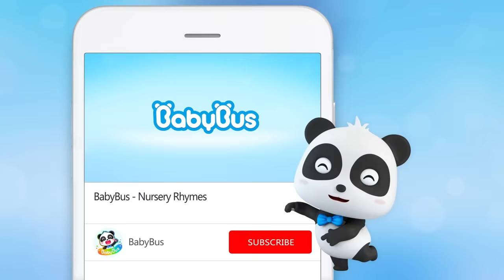Don't Be Afraid Of Monsters! | Colors Song, Bath Song | Nursery Rhymes | Kids Songs | BabyBus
3、Nursery Rhymes & Kids Cartoon (All!!) | Kiki and Miumiu | Baby Shark | Fire Truck | Top Playlist - Nursery Rhymes & Kids Songs by BabyBus：

Lyrics:
Verse1
TIMI   Oh Daddy, Daddy,
My dearest daddy.
I’m so scared, I’m so scared.
Did you hear that? Tell me what it is.
Is it a big scary monster?

Verse2
MIMI's Dad  Hey Sweetie, sweetie,
My dearest sweetie.
Daddy’s here, don’t be afraid.
Can you see that? Tell me what it is.
TIMI(acting)  It’s an owl.

Verse3
TIMI   Oh Mommy, mommy,
My dearest mommy.

Verse4
MIMI's Mom  Hey Sweetie, sweetie,
My dearest sweetie.
Mommy’s here, don’t be afraid.
TIMI(acting)  It’s the shadow of a big tree.

Verse5
TIMI   Oh, sister, sister.
My dearest sister.

Verse6
MIMI   Hey Sweetie, sweetie,
My dearest sweetie.
SIster’s here, don’t be afraid.
TIMI(acting)  It’s my toy.

BabyBus helps children to:
★ Think Independently
★ Build Self-Confidence
★ Respect Others
★ Explore the World